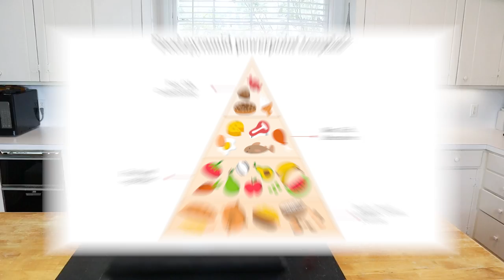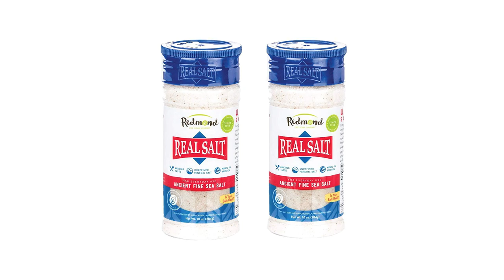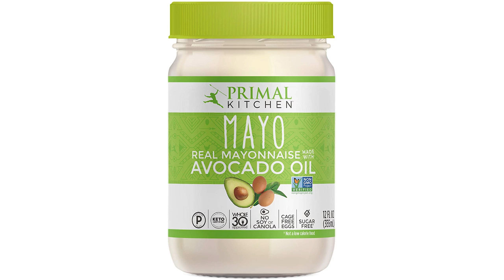EASY Keto Hacks That CHANGED MY LIFE | Dietitian Lost FINAL 15 POUNDS and ELIMINATED Migraines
EASY KETO HACKS? These easy keto hacks change my life. That’s right - I am a dietitian who lost my final 15 pounds following keto for busy moms. I don’t do the keto tic toc. I, along with my clients are busy professionals and busy moms looking for easy keto hacks and lchf tips that can save time and money. These keto trips and tricks are perfect for both busy moms and professional alike.

Let’s be honest, we are all busy. While shopping at Whole Foods and making recipes with 12 ingredients seems awesome, it often is too time consuming. In my 3 years on the keto diet, I have learned easy keto tricks. These keto diet hacks and keto tricks are so easy, you won’t believe how these can help you lose weight. These keto for busy moms tricks are the perfect ketogenic diet hacks for busy people. Learn these low carb hacks.

Following a lchf diet? Look no more than these easy keto hacks to help with weight loss.

Xo, Shelly

ADDITIONAL VIDEOS ON KETO VEGETABLE DISHES

ABOUT ME:
Hi! I am Shelly Marie Redmond, and I am a keto dietitian! I work as a low carb, ketogenic, gluten free dietitian with a focus on the anti-inflammatory lifestyle. I specialize in keto for busy moms,  working with women over 40, PCOS, Hashimoto's, hypo/hyperthyroidism, pre/post menopause, migraines, and arthritis with a focus on using a keto and anti-inflammatory diet plan.

When working with clients we set up a specific plan for your needs. From a PCOS diet plan for weight loss to decreasing inflammation with an anti inflammatory diet plan to setting an insulin resistance diet plan to weight loss for women over 40 - my goal is to have you being the best version of you!

CLIENTS:
I would love to have you on as a client! We file various insurances!

I would love to work with your brand and/or receive items for review on our channel.
Address:
Eberhardt Physical Therapy
820 Jordan Street, Suite 150

MY FAVORITE KETO ITEMS:
Redmond Sea Salt
Braggs Olive Oil
Phillips Air Fryer
Air Fryer Liners
My Waffle Maker
Chaffle Maker
Simply Fuel Keto Granola
OIL MISTER